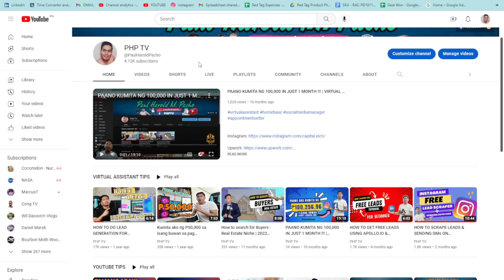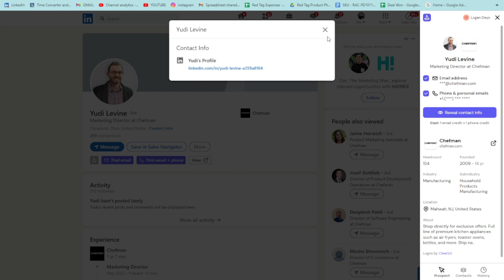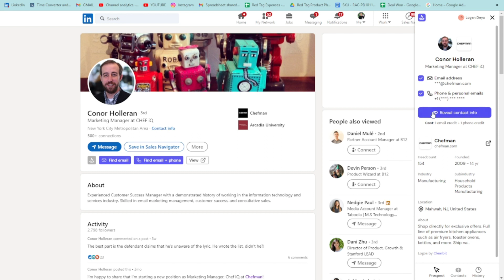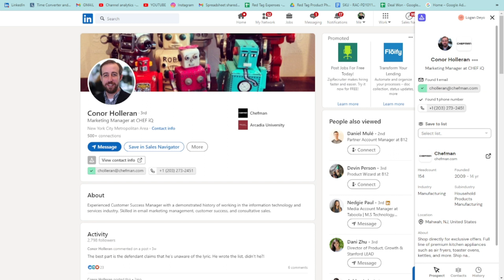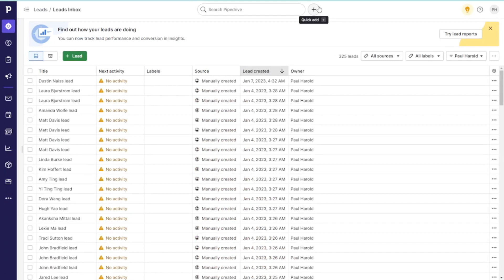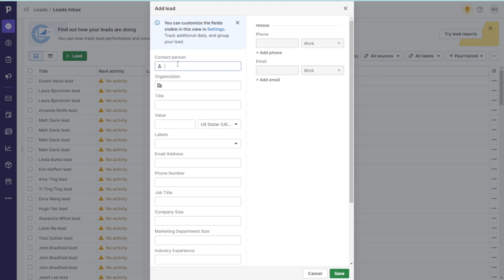HOW TO GET CONTACT INFO IN JUST 1 SNAP | LINKEDIN LEAD GENERATION FOR BEGINNERS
Get emails and phone numbers from Linkedin using WIZA chrome extension

Lead Generation Specials is one of the required skills for cold calling, data mining appointment setting, and research skills.

Dialect:
English, Filipino, Chavacano and Visayan

Paul Harold M. Pacho